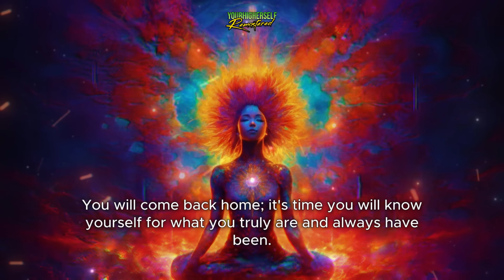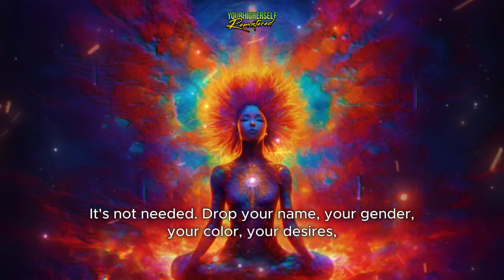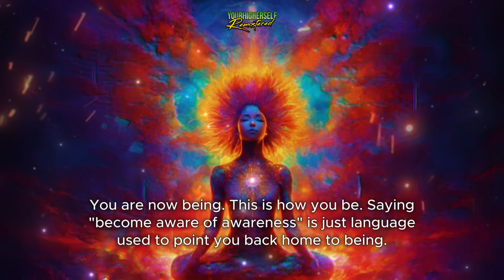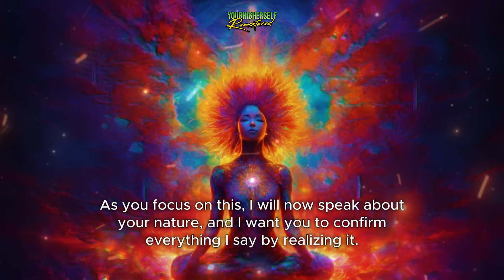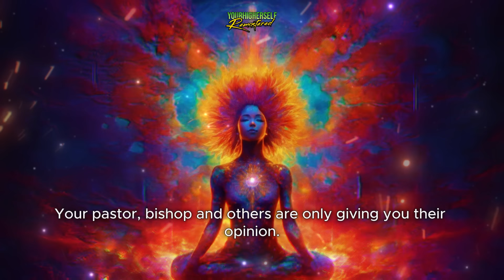The Kingdom of Heaven Within | Beyond the Illusion | Guided Meditation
Are you ready to awaken to your true nature? In this meditation, we'll explore the illusion of the external world and dive deep into the awareness that lies within. Let's discover the truth about who you truly are and find peace, love, and unity in the present moment.

By embracing this understanding, we can begin to live a more authentic, compassionate, and fulfilling life. We'll no longer be bound by the limitations of our ego and external circumstances, but rather be guided by the wisdom and love that arises from within. So, take a deep breath, and let's embark on this transformative journey together. Let's awaken to our true nature, and discover the peace, love, and unity that has been waiting for us all along.

Remastered Remake of: "The Deep Spiritual Meaning Behind Self Love" aired October 18th, 2022

About This Channel:
🌥 Backup for the original Your Higher Self channel
👐 Remastering and sharing inspiring messages
❗ Not the original creator of some of the uploads,
🌈 If it doesn't resonate with you, feel free to move on

Alan Watts
Thich Nhat Hanh
Deepak Chopra

Topics

Like to try making your own videos? I use Capcut Pro as did the other YHS. Try it free